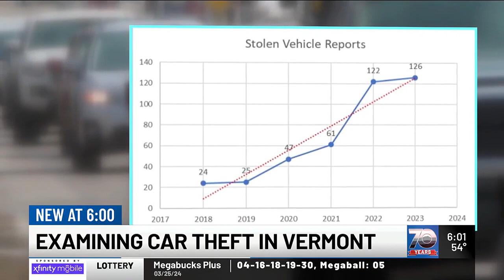Car thefts continue to climb as lawmakers debate stricter penalties